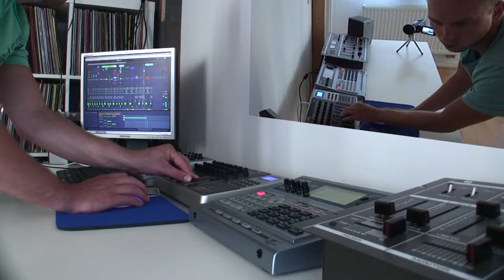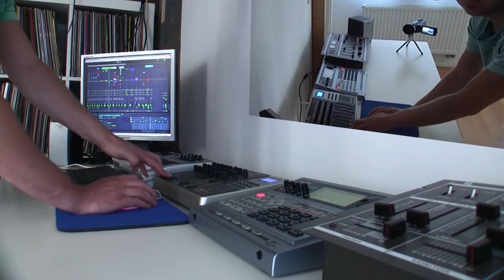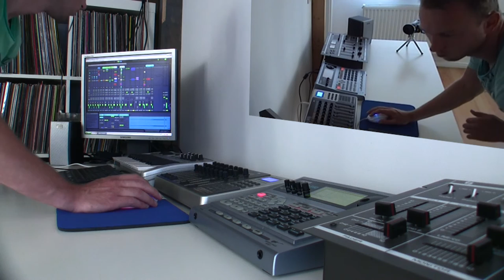Messing around with Ableton Live, UC 33 Midi Controller, Tech-House 2013 old stuff